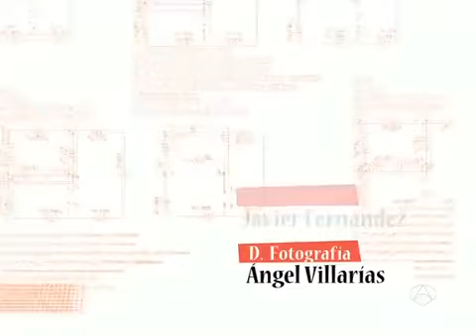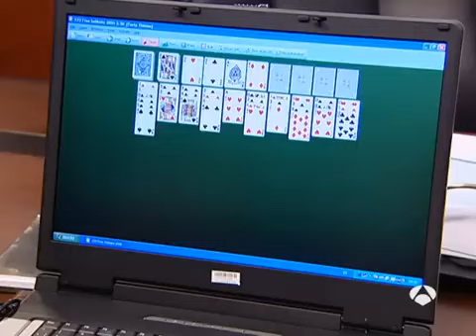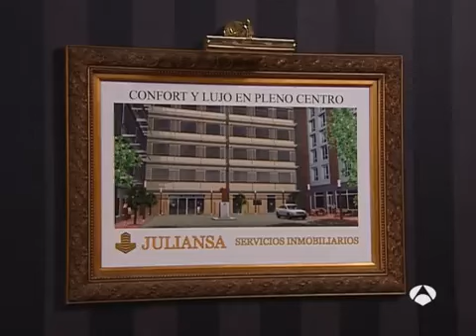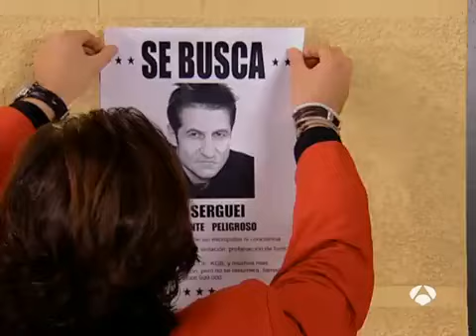Manolo y Benito Corporeision - Cap. 04 I loft you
En esta ocasión, después de alicatar el Santiago Bernabeu, Manolo y Benito tienen un nuevo encargo: convertir el taller de una pintora en un moderno loft.
Manolo y Benito ven que para este tipo de trabajo necesitan la ayuda de Serguei, especialista en esta clase de obra. El problema es que ahora trabaja con “Los impolutos”, una cuadrilla de albañiles muy perfeccionistas y cumplidores.
Mientras tanto, los padres de Milagros han llegado al hotel para visitarla. Pilar, la madre, es una mujer manipuladora, perfecta y pija que no se cree que su hija esté ya seriamente comprometida. En realidad, Milagros les ha dicho que tiene novio para que dejen de verla como un caso perdido y ha liado a Manolo para que se haga pasar por el tipo de hombre que les ha descrito: un ejecutivo.
Lola, mientras tanto, intenta seducir a Ahmed porque piensa que pasa de ella, cuando es todo lo contrario: el joven marroquí tiene que hacer de tripas corazón para no caer rendido a sus pies ya tiene novia en su tierra y han acordado la boda.